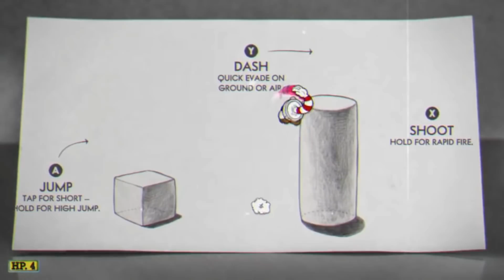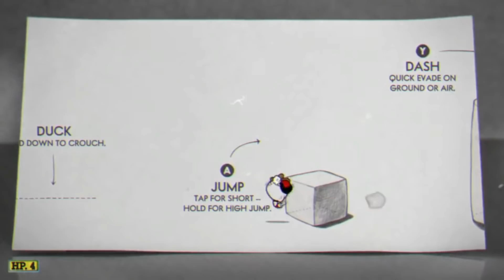A VERDADEIRA HISTÓRIA DO 'JORNALISTA DO CUPHEAD'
DiD